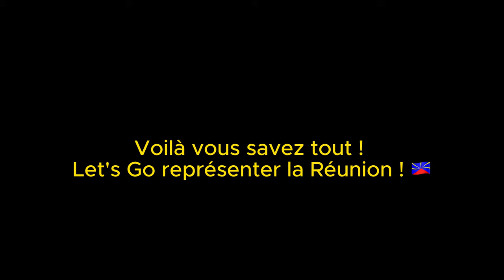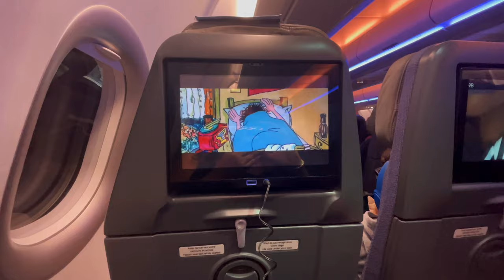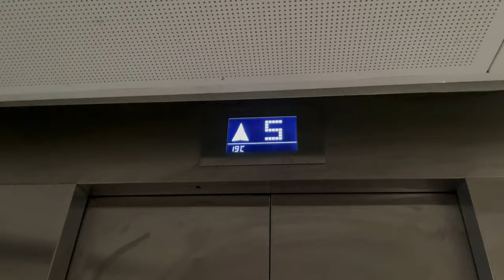MON 1er VLOG : Une 🇷🇪 à PARIS ! 🇫🇷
Une aventure de deux semaines dans la ville de l'amour qui promet de me réserver pleins de surprises ! ✨
- 1 VLOG TOUS LES MERCREDIS